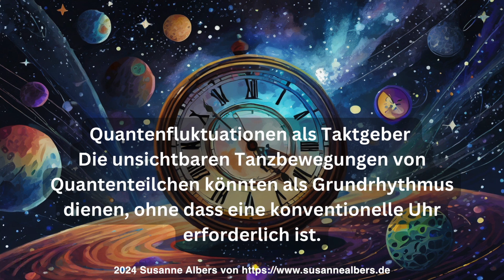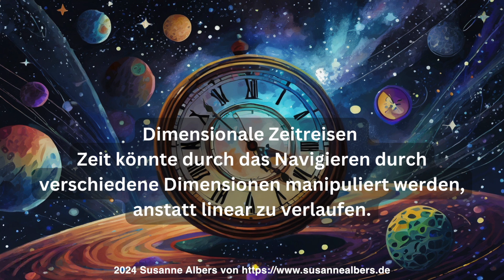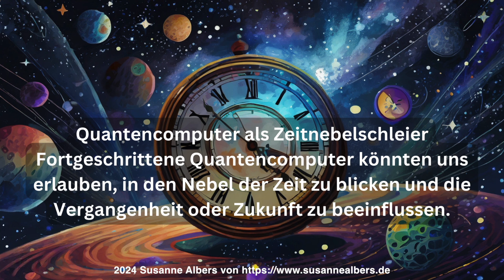Die Zeit gibt es nicht. Im Universum ticken keine Uhren.